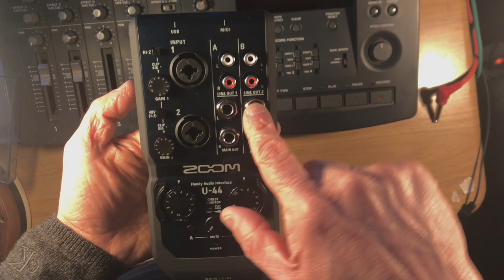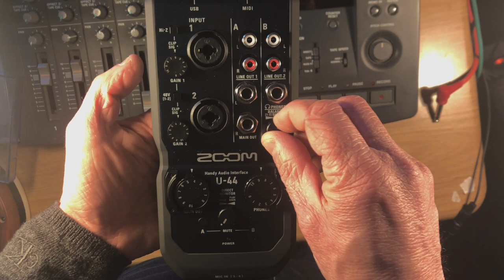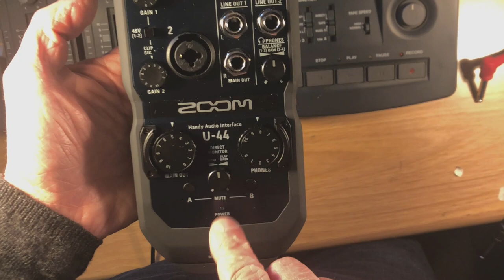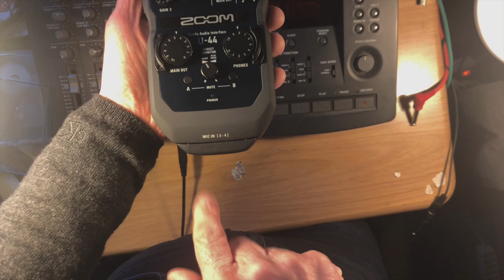ZOOM U-44 USB interface et plus encore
J'ai finalement reçu un de mes cadeaux de Noël, l'interface audio de chez ZOOM la U-44. J'ai comme l'impression que cette petite interface va bien me facilité la vie.

Je suis un musicien, pedagogue et créateur de contenu (j'aime bien faire plein de trucs) de 52 ans.
Ici on parle de mes projets artistiques, mais aussi de technologie, créativité, théorie de la musique d'une façon originale, sans prise de tête.